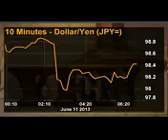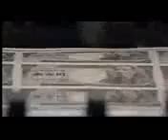Bank of Japan steadfast on the surface at least